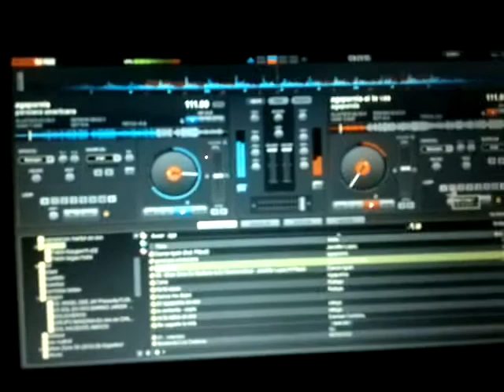DJ CRAZY !! 2013-01-05-2047.mp4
ESTE LOCO ES UN DJ MUY BUENO AGUANTE DJ CRAZY SOS LO MAS DIEGO TORRES!!